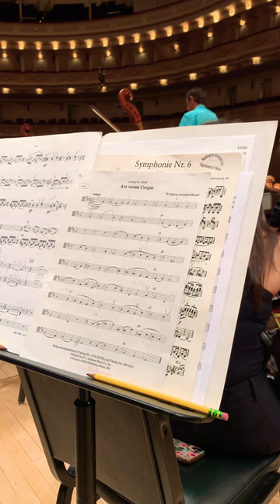Just another day at the office…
Admiring the view and sounds from my cubicle…